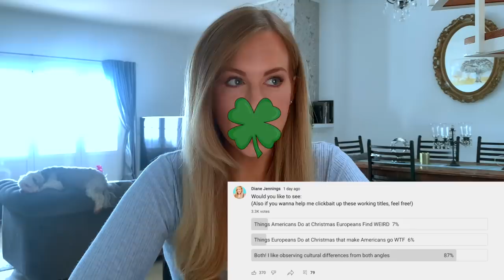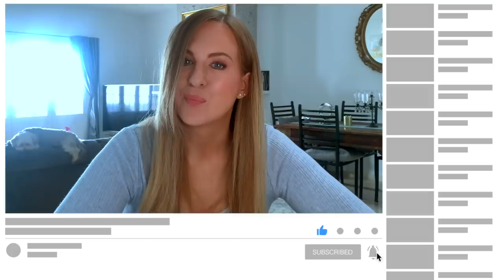10 WEIRD Things Americans Do at Christmas That Make Europeans Go WTF?!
Carol singers knocking on your door? Turkeys in barrels and cocoa for the neighbours at Christmas holidays? These are some VERY strange things Americans do at Christmas that Europeans do not.

10 WEIRD Things Americans Do at Christmas That Make Europeans Go WTF?!

Dianodrama-ID

americanchristmas christmastraditions holidaytraditions IF YOU'D LIKE TO JOIN DIANE’S INNER CIRCLE OF LOVELY HUMANS

Dianodrama-ID